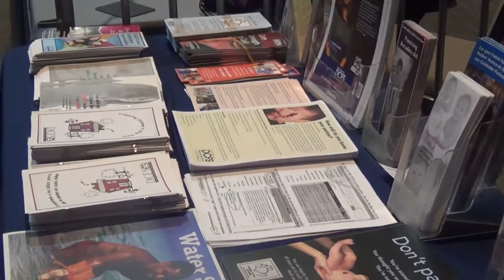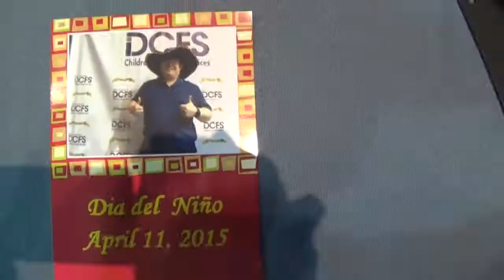IDCFS Dia del Nino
IDCFS participates in the 19th annual Dia del Nino Festival, at the UIC Forum.